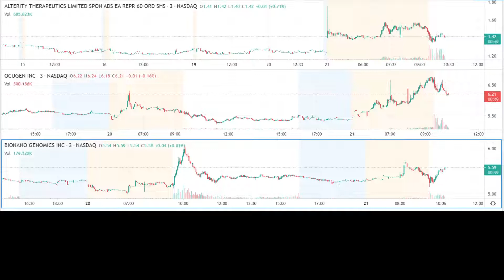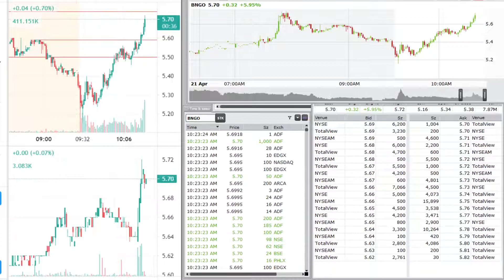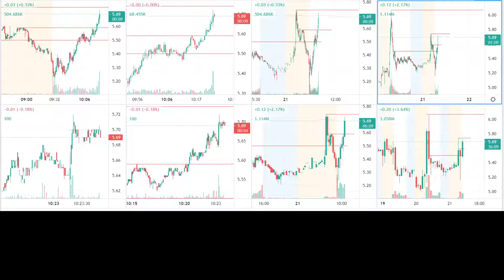Support and resistance part 4 BNGO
How to see and draw support and resistance lines in real time